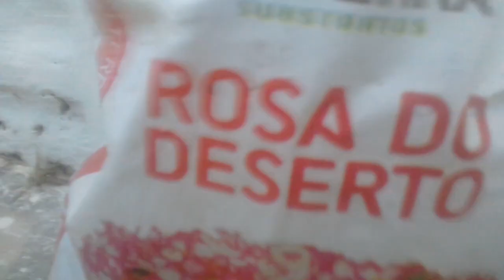Rosa do Deserto - Quando replantar a mudinha que ganhei/comprei???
Sempre observar se as raizes não estão muito enterradas... sempre plantar elas no "alto", fazendo um morrinho e enterrando somente as raizes fininhas.
Essas e outras dicas no vídeo de hoje!

GRANDE ABRAÇO!!!